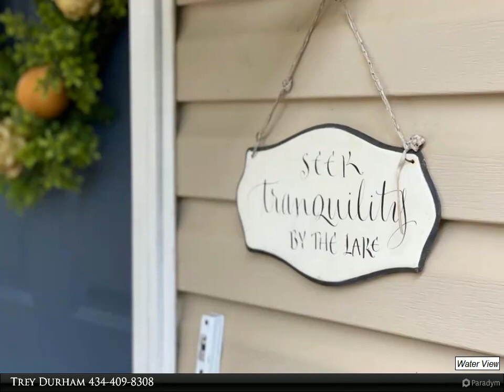Homes for Sale - 156 LAKE VIEW DR, RUCKERSVILLE, VA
156 LAKE VIEW DR
RUCKERSVILLE, VA 22968

Tranquil waterfront home on 1 level! Peaceful, 8.96 acres with huge stocked lake just by your front door. This home is a true hidden jewel in an established neighborhood. Privacy abounds with intentional landscaping, tree lined 23ft wide paved driveway provides ample parking. Home has been exceptionally well maintained. Cathedral ceilings, propane fireplace, double sliding doors in living and dining room with year round scenic views of the lake. Nice, open kitchen with island and plenty of counter space. Master bedroom features 2 large closets, master bath with Pergo flooring, Jacuzzi tub and antique style vanity. 2nd bedroom has walk-in closet and French doors opening onto a private multi-level deck overlooking back yard. Separate cottage expands the living space! It features a full bath with Jacuzzi tub/shower, small kitchen, great room, and large screened porch, She-shed or Man-cave! 10x16 Garden shed is also a great spot for storage. If you enjoy nature and privacy, but want the convenience of neighborhood living, this is the home for you! No HOA. 15Mins to Hollymead Towncenter. 30mins to UVA. Up to 3000 MBPS internet available from Xfinity

2 full bath

Trey Durham
Keller Williams, Savage & Co. Realtors